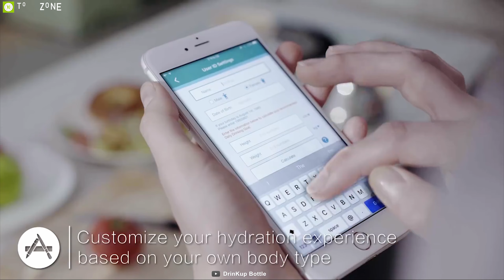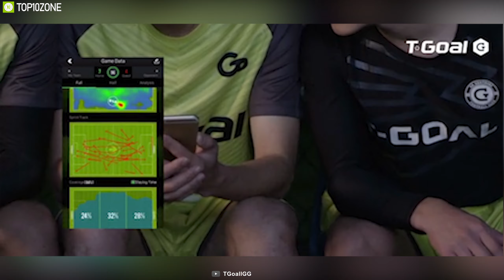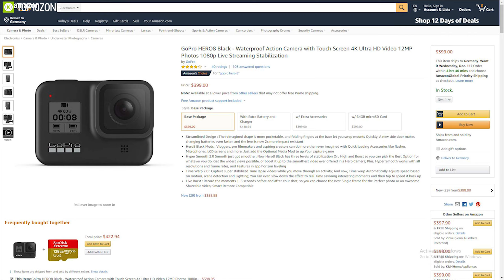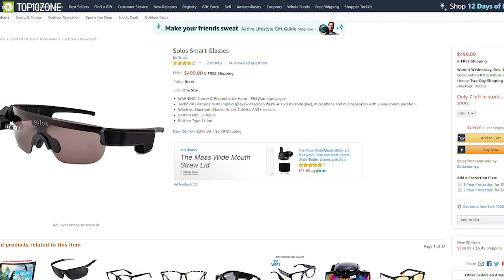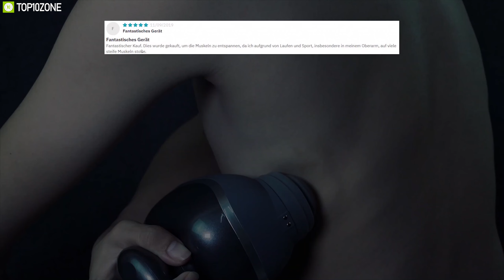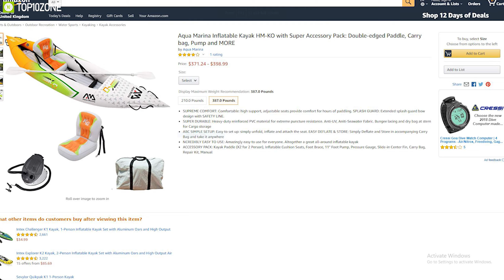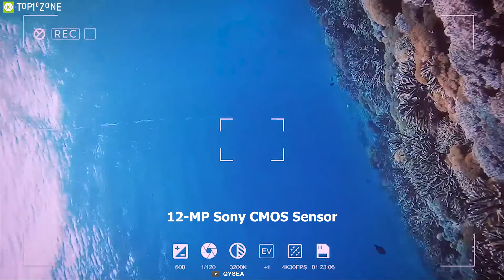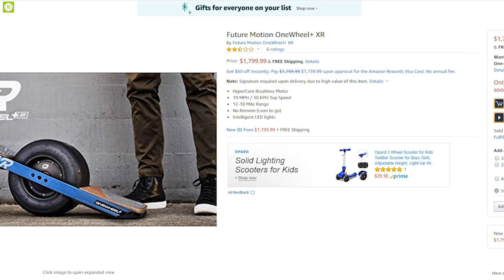Top 10 Cool Sports Gadgets you Should Have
Sports technology has made a giant leap forward over the past year. Today, modern sports technology has replaced the old school ways of sporting and maintaining your fitness. There are dozens of modern & smart gadgets that can help you realize your potential as a sportsman and greatly enhance your sporting activity.

1. Onewheel XR 14:15
Amazon US
Amazon International

2. FIFISH V6 12:53
Amazon US
Amazon International

3. Samsung Galaxy Watch Active 2 11:27
Amazon US
Amazon International

4. AQUA MARINA 10:08
Amazon US
Amazon International

5. SEWOBYE Handheld Percussion Sport Massager (Sponsored) 07:55

6. SOLOS Smart Glasses 06:36
Amazon US
Amazon International

7. Gopro Hero 8 05:03
Amazon US
Amazon International

8. T-Goal Wearable Soccer Data Tracker 03:40
Amazon US
Amazon International

9. DrinKup Smart Water Bottle 02:23
Amazon US
Amazon International

10. SEWOBYE-Waterproof MP3 Player (Sponsored) 00:46